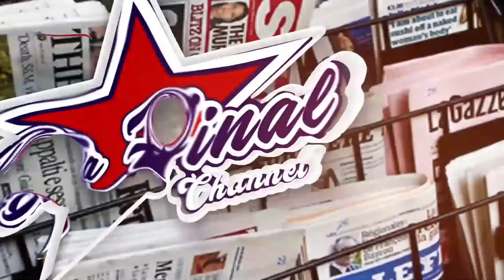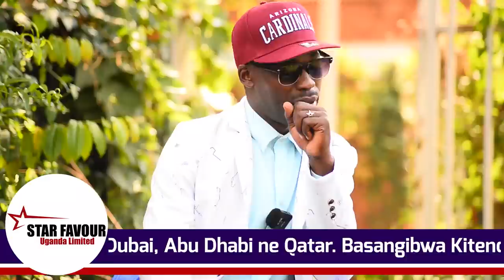EBYA KALIPIRO MAN BITABUSE, KALINA YE BAGIKONYE EMPALANA KU KYALO MBU ALINA AMAGINI.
TRENDING STORIES